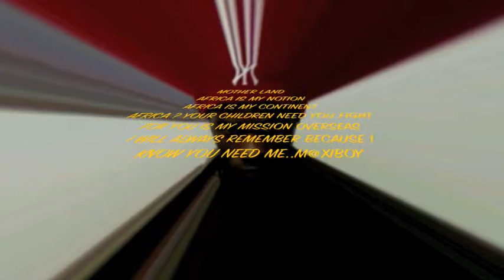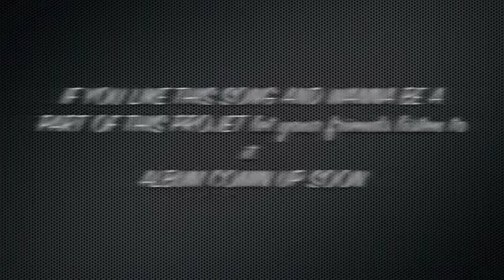Mama Africa first clip